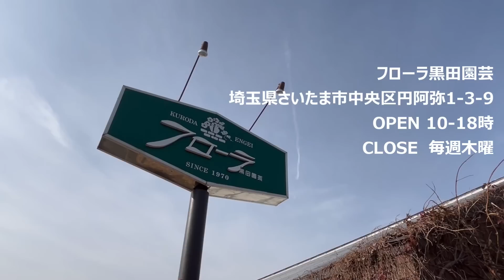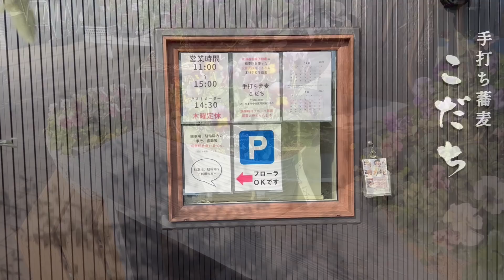【厳冬期の黒田園芸さん】クチコミ以上に楽し過ぎた*植え込みと鉢植えコーナーの着手/リサイクルガーデニング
２月までにある程度まで進めたい
花壇じまいした『ディスプレイゾーン』
鉢植えコーナーとして楽しみたくって
DIYしたり、手持ちの雑貨を飾ったりしたけど
暗礁に乗り上げてしまった😂

アイデアと刺激を求め
あの大人気園芸店に行ってきた✨

【フローラ黒田園芸さん】
埼玉県さいたま市中央区円阿弥1-3-9
駐車場あり

※撮影の許可をスタッフさんに確認の上
撮らせていただきました

【フローラ黒田園芸ガーデニングチャンネル】はこちら

*出向く後押しをしてくれた動画はこちら😎*

【カーメン君ガーデンチャンネル】
神回のフローラ黒田園芸さん特集はこちら

厳冬期なのに
豊富な苗
欲しいものがいっぱいで困りました💦
プチプチ情報ですが
トイレまでおしゃれ🤩

雑貨や鉢、色々な場所に陳列されているので
見落としがないか
逆回りでのチェックも必須です💡

アイデアいっぱいで
心地よい空間
真似しようかとか、もはやそういったレベルではなく
楽し過ぎて💖

気持ちを上げたい時には
特にお出かけしたいショップでした✨
また季節を変えて行かなくっちゃ👍